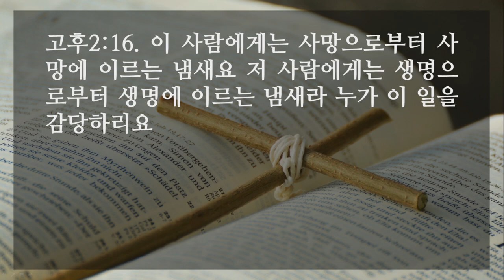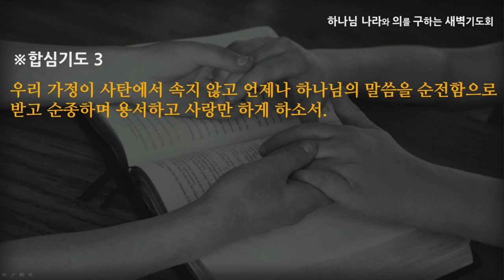[선한목자교회] 새벽기도 2021년 08월 11일 | 용서와 사랑이 그리스도의 향기입니다 - 임동혁 목사 [고린도후서 2:1-17]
용서와 사랑이 그리스도의 향기입니다 - 임동혁 목사 [고린도후서 2:1-17]